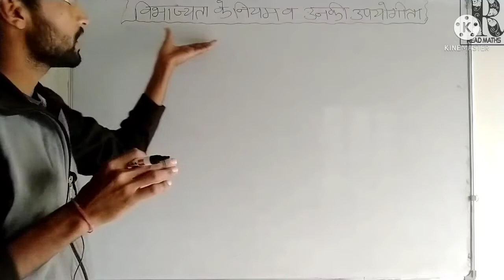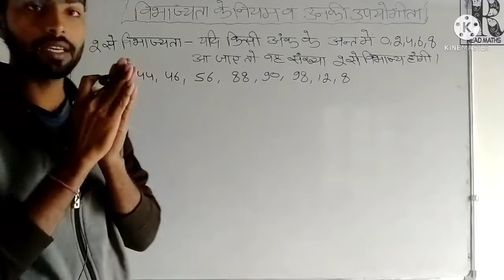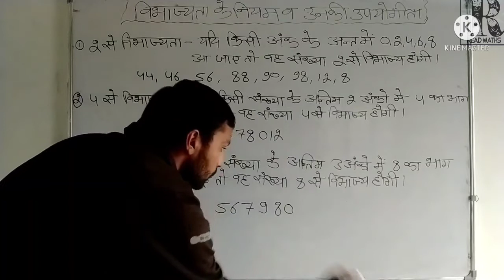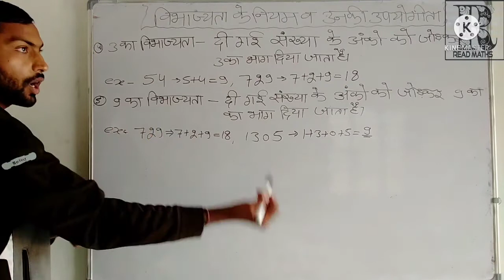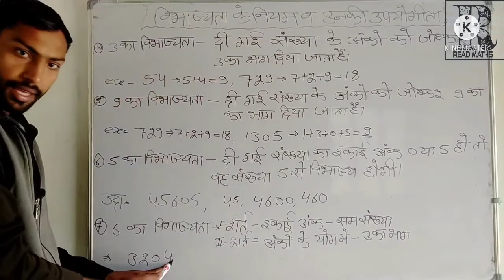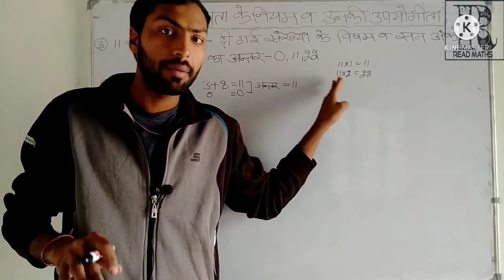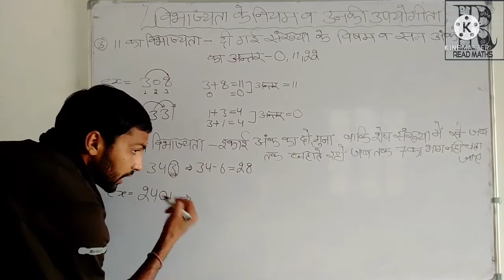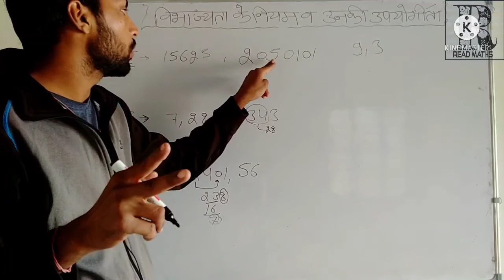Divisibility Rules of Number in Hindi | विभाज्यता का नियम | Read maths | 2021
Read maths
read math
read maths
divisibility Rules
Divisibility Rules of Number in Hindi |
विभाज्यता का नियम |
Read maths | 2021